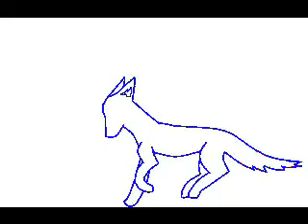First ever run cycle!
My first ever run cycle!!! Whoot! Yeeeaaah it kind sucks, but it's my first every run cycle!!!
Oh noes!! WMM messed it us a little :( Oh well
I used their tutorial to make this!! :D